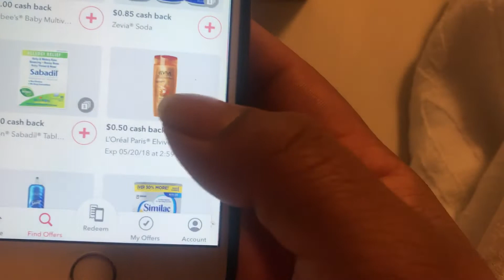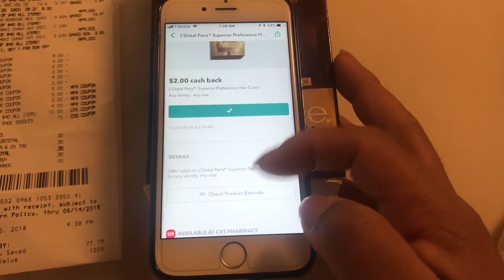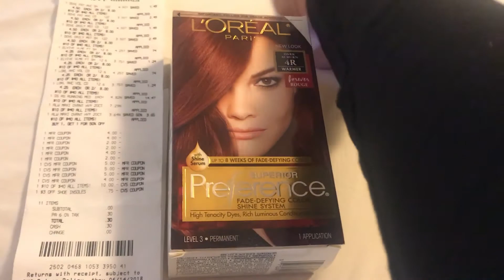Buenísimos reembolsos en la marca L’Oreal, shampoo, tinte, cosméticos y más 4-18-18😉👍👋